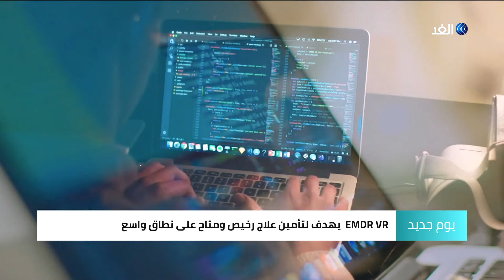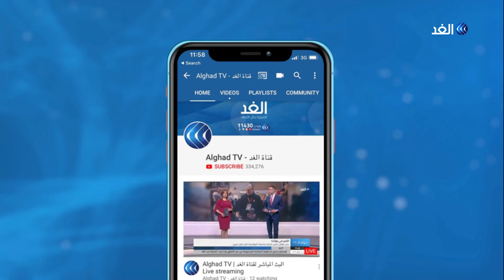«EMDR VR» .. علاج نفسي بالواقع الافتراضي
يعد العلاج النفسي في الولايات المتحدة الأمريكية مكلفا للغاية، بالإضافة إلى أن العديد من المرضى لا يفكرون في التردد على أطباء نفسيين وعقليين لتجنب الوصمة الاجتماعية.
«جارود لوكاشاب» أمريكي أسس علاجا نفسيا من خلال الواقعِ الافتراضي لمداواة اضطرابات ما بعد الصدمة.
المزيد من التفاصيل في سياق التقرير عبر برنامج يوم جديد.